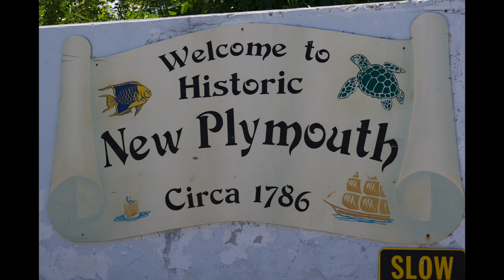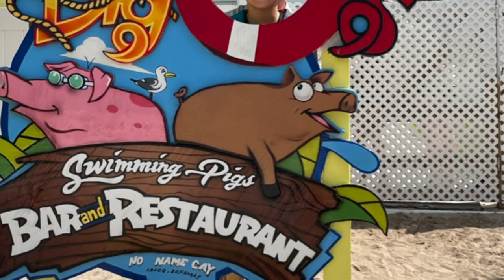Abaco's Sailing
Family Vacation to the Abaco Islands in the Bahamas.